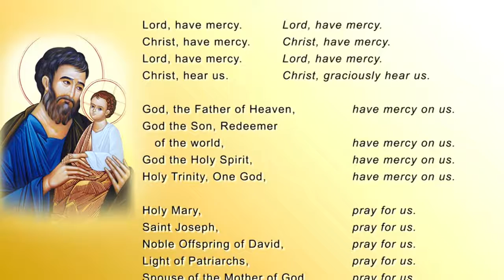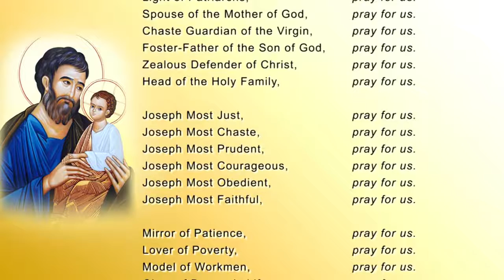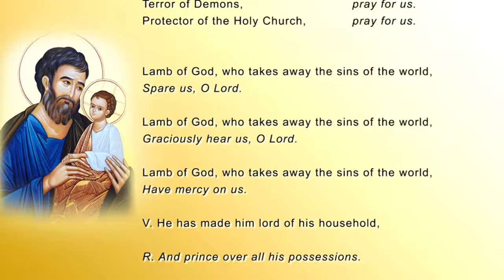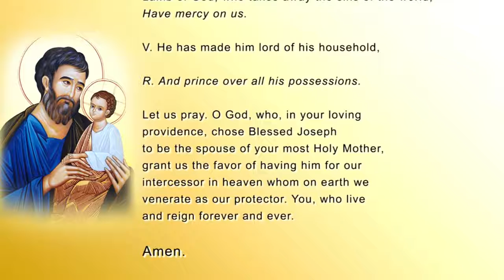33 - DAY REFLECTIONS ON ST. JOSEPH Day 15 - Head of the Holy Family, Pray for Us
In preparation for the National Consecration of the Philippines to St. Joseph on May 1, 2021, at the National Shrine of St. Joseph, Mandaue City, the Commission on the Laity of the Archdiocese of Cebu is coming up with a 33-day reflection - taken from the book, consecration to St. Joseph by Fr. Donald Calloway.

Bro. Alan I. Larot
Int'l Mission Coordinator, BCBP
Board Member, Commission on the Laity
GO TO JOSEPH. GO WITH JOSEPH.